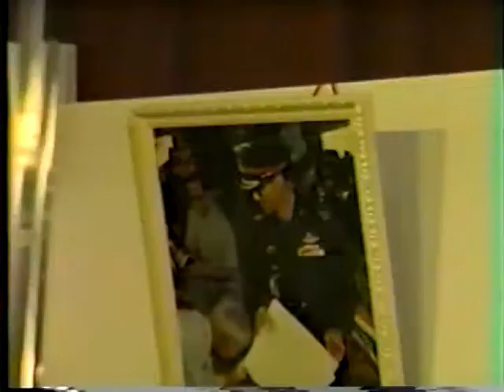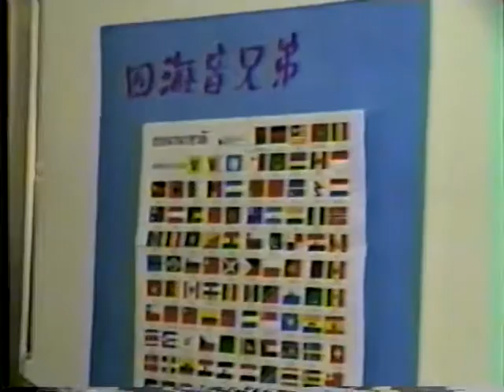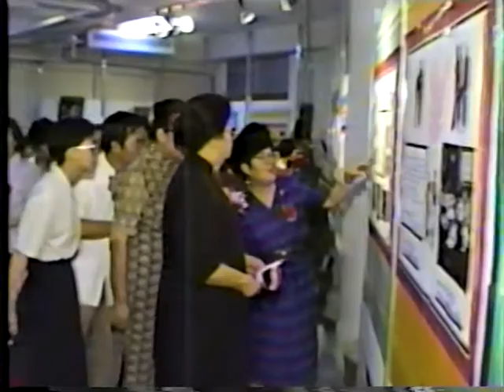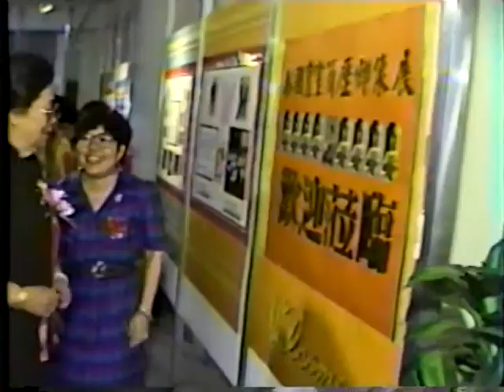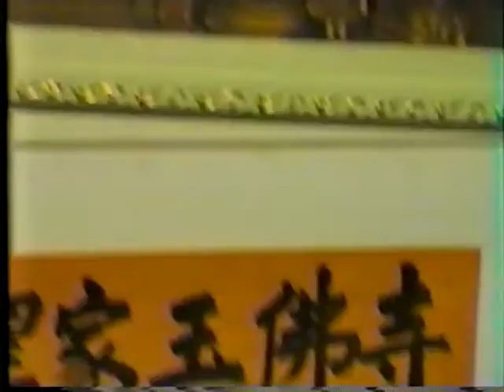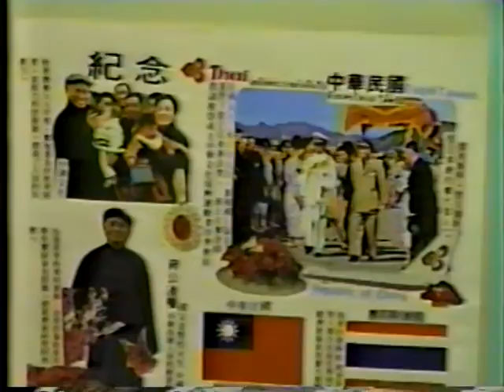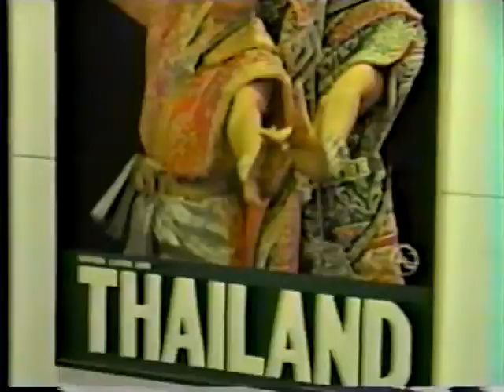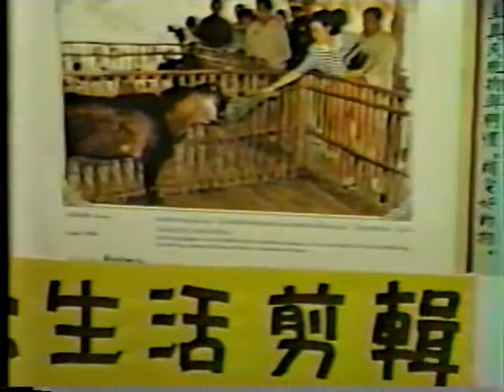002-前人慈悲-泰國皇室-簡曆御像展剪彩-皇室華語老師-洪慧芬開冪1991-80-04-20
001-前人慈悲-泰國皇室-簡曆御像展剪彩-皇室華語老師-洪慧芬開冪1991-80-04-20